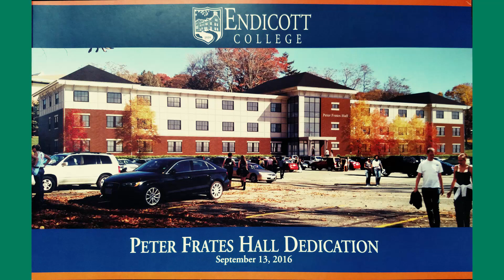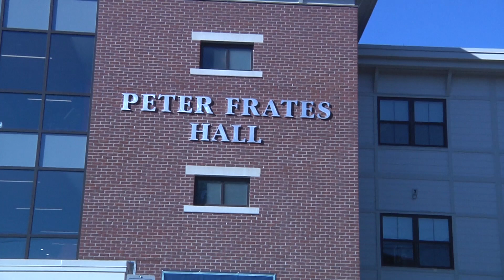Peter Frates Hall Dedication Ceremony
Dedication ceremony for Peter Frates Hall. Also featuring a 1,500 participant ALS Ice Bucket Challenge! Endicott College, September 13, 2016